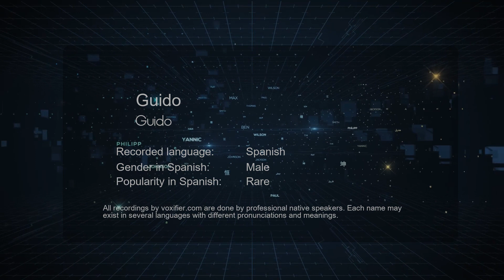How to Pronounce Guido (Guido) in Spanish - Voxifier.com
This is the Spanish pronunciation, gender, and phonetics recording of the name Guido (Guido). The same name may exist in other languages with different pronunciations. Check the meaning of name along with other possible pronunciations or similar names for free Voxifier uses the help of expert linguists to simplify pronunciations by replacing some special sounds with sounds more commonly available across all languages.